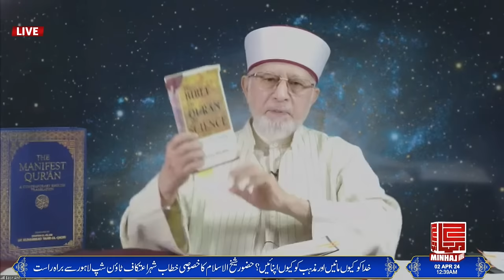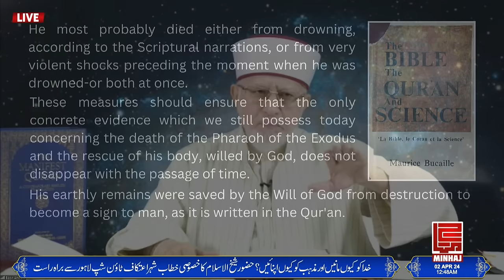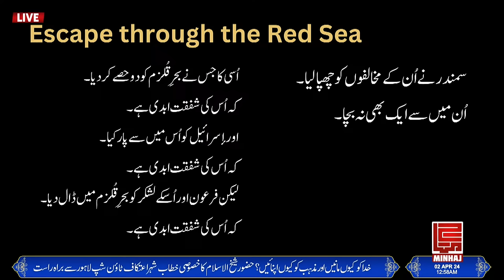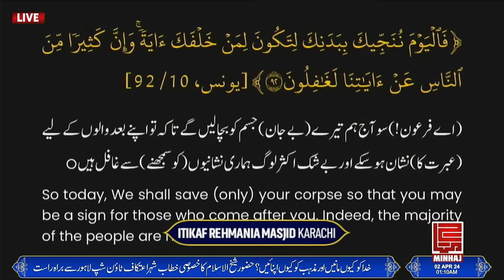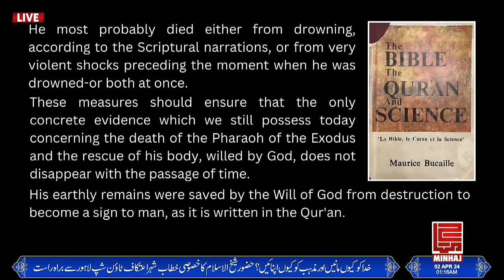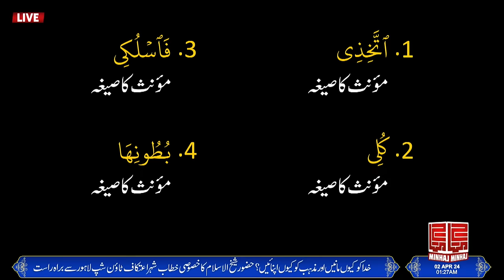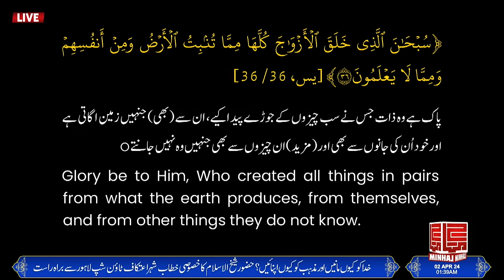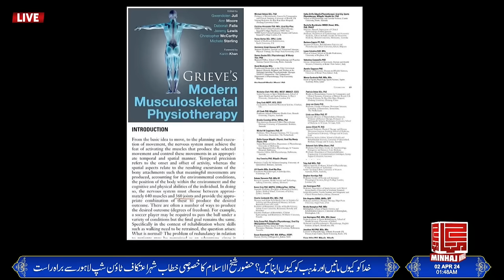Part 2: Why Believe in God and Embrace Religion? | Itikaf 2024 | Dr Muhammad Tahir-ul-Qadri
Itikaf City 2024 Day 2: Live Speech by Shaykh ul Islam Dr Muhammad Tahir ul Qadri

🔰 Topic: [Part 2]
📄 [Khuda ko Kiyun manein? awr Mazhab ko kiyun Apnaein?]
📄 خدا کو کیوں مانیں اور مذہب کو کیوں اپنائیں؟
📄 Why Believe in God and Embrace Religion?

🧾 Timestamp Topics
0:00 Talash Karne Walay ko Rab Mil jata hay (تلاش کرنے والے کو رب مل جاتا ہے)
7:14 Allah ki Majlis mein Bethnay waloon ki ham nasheeni (اللہ کی مجلس میں بیٹھنے والوں کی ہم نشینی)
9:29 Suhbat Achi Rako (صحبت اچھی رکھو)
11:00 Gumrah kun Groups se Ijtinab (گمراہ کن گروپس سے اجتناب)
12:00  Nasl e Nau ki Gumrahi ke Asbab (نسل نو کی گمراہی کے اسباب)
13:18  Hidayatyafta ko bhi mazid hidayat ki zaroorat (ہدایت یافتہ کو بھی مزید ہدایت کی ضرورت)
16:17  Quran par focus ki ahmiyat (قرآن پر فوکس کی اہمیت)
22:46 - فرعون کی لاش کب اور کیسے دریافت ہوئی
36:12 - فرعون کی لاش/ممی پر تحقیق اور صداقت قرآن
45:24 - بائبل میں فرعون کی موت کا بیان
53:29 - سائنسدان Maurice Bucaille کا اعترافِ حق اور قبولِ اسلام
1:03:37 - فرعون کی لاش کو محفوظ رکھنے کی حکمت
1:09:43 - ڈاکٹر طاہرالقادری کی ڈاکٹر Maurice Bucaille سے ملاقات
1:12:50 - مسیحی مشنری Gary Miller کے قبولِ اسلام کا واقعہ
1:27:00 - علمِ نباتات کی ترقی اور قرآن
1:36:05 - انسانی ہڈیوں اور جوڑوں کی تعداد اور حقانیت اسلام
1:48:37 - اللہ تعالیٰ کو تلاش کرنے کا ذریعہ اللہ والوں کی سنگت

Those denying existence of Allah are misguided: Dr Tahir-ul-Qadri

Founding-leader of Minhaj-ul-Quran International, Shaykh-ul-Islam Dr. Muhammad Tahir-ul-Qadri, addressed thousands of participants at Itikaf City, speaking on the topic of "Why Believe in God? And Why Embrace Religion?" He stated that those who deny the existence of Allah are themselves misguided and suffer from mental and psychological disorders. He said that these elements, instead of being recipients of divine mercy, are spreading misguidance as deputies of Satan. Signs of Allah's existence are present everywhere in the universe; it only requires observant eyes and contemplative minds to recognize them, he said.

Dr Tahir-ul-Qadri emphasized that the audience of Allah's pure Book, the Quran, are people of intellect and knowledge, not the ignorant. He mentioned that one of the signs of Allah's existence is the incident of Pharaoh, who drowned thousands of years ago, as narrated in the Quran. In 1958, a scientist named Dr. Maurice Bucaille conducted research on the body of Pharaoh mentioned in the Quran and confirmed that it was indeed the same Pharaoh who was mentioned in the Quran and who drowned.

Dr. Qadri highlighted that during the International Wembley Conference organized by Minhaj-ul-Quran International in London in 1988, Dr. Maurice Bucaille, who researched Pharaoh's body, was also invited. He narrated Dr. Bucaille's acceptance of Islam after his research on Pharaoh's body and the scientific verification mentioned in the Quran.

Shaykh-ul-Islam asserted that faith and guidance are for people of intellect and knowledge, while guidance is not bestowed upon the ignorant, arrogant, and those who deny Allah's existence due to psychological and mental weaknesses. He cited the example of Dr. Gary Miller, a renowned mathematician from Canada, who announced his acceptance of Islam after attempting to find errors in the Quran and realizing its coherence and divine nature. He reiterated that all the truths discovered by medical science and other branches of science over the past 1400 years have been preserved in the Quran by Allah.

The MQI leader mentioned the Hadith stating that the human body is supported by 360 joints, which correlates with modern medical science. He urged all the participants to stand up and salute the Seal of the Prophets, Prophet Muhammad (peace be upon him), as a token of gratitude for being part of his Ummah. He emphasized that every member of the Muslim community should love the Quran, make their prayers a means of meeting Allah, beautify their worship, and eliminate distance from Allah.

🌐 Questions
📝 Khuda ko kion manoon?
📝 Khuda ko q mano?
📝 Allah ko kyun manoon?
📝 Khuda ko kyon manun?
📝 Mazhab ko kion apnaoon?
📝 Mazhab ki Zaroorat Akhir Kyun?